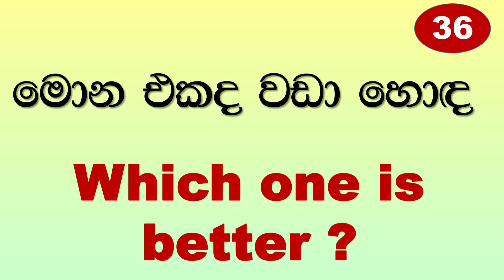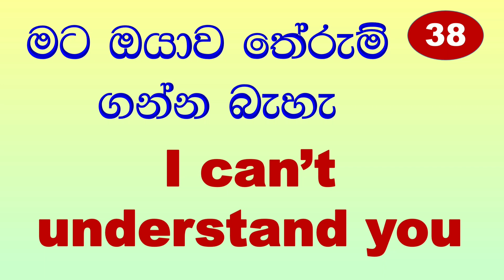Spoken English in Sinhala කතා කරන ඉංග්‍රීසි සිංහලෙන්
Welcome to TWINBELLS, This is your Channel.
+ Make your own English vocabulary book and collect English words
+ Divide it into two parts as Verbs Nouns
+ Make it a habit to study a certain number of words a day
+ It helps to improve your vocabulary Level
+ Practice with friends and acquaintances the given spoken English sentences
+ Watch the movie with English subtitles, so you will be able to collect many spoken
    patterns and words for your knowledge.
+ Study the most common English phrases and words using dictionary
+ Read English sentences aloud as well as Pronounce them correctly
+ Do copy writing as much as possible, it helps to make English handwriting beautiful
+ Practice with the given English grammar examples
+ Make a habit of reading English newspapers and magazines
+ Practice speaking English often with friends, visitors, and children
+ Remember to reflect on lessons learned again and again